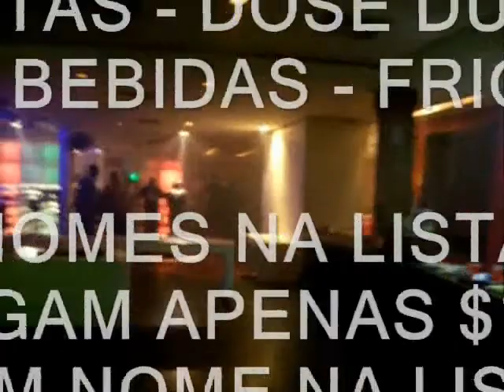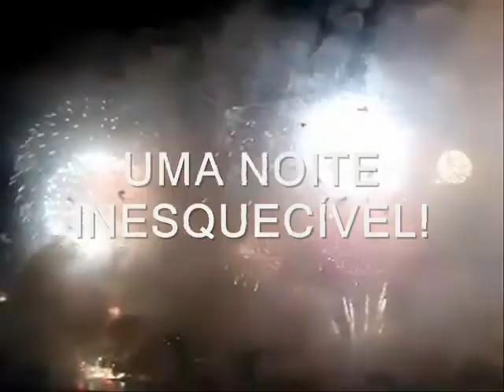Reveillon 2010 é no Club Ferveção